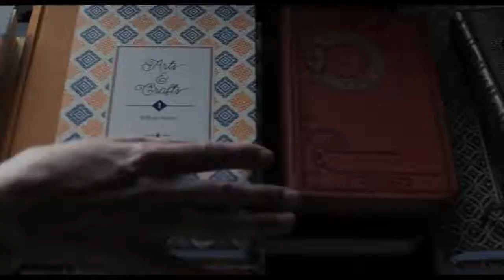"La Librería" [2017] (REINO UNIDO) (Tráiler)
En la pequeña localidad costera de Hardborough vive Florence Green, una mujer viuda que quiere cumplir su sueño y el de su difunto marido. Para ello adapta junto a una amiga una vieja casa que se convertirá en la primera librería del pueblo. Sin embargo, este proyecto despertará el recelo entre los vecinos, sobre todo en la decana social de la zona, que llevará a cabo una educada pero implacable persecución al establecimiento que, no obstante, provocará un cambio significativo en la población.